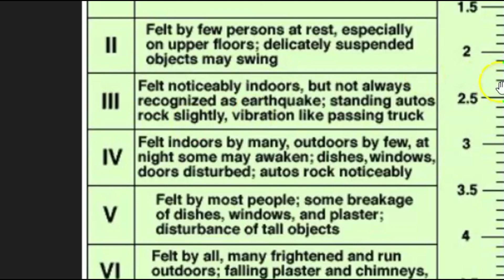💥 Small Earthquake Shakes Santa Rosa, Middletown California M 2.6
This earthquake was along the Lake Berryessa section of the Northern California Fault.
According to the USGS, because there are almost no discontinuities between the Hunting Creek, Berryessa and Green Valley fault to the south, they can all be considered parts of the same system for the purpose of seismic hazard evaluation. Such a compilation makes for a nearly continuous 100 km-long stretch of active faulting. Within this area